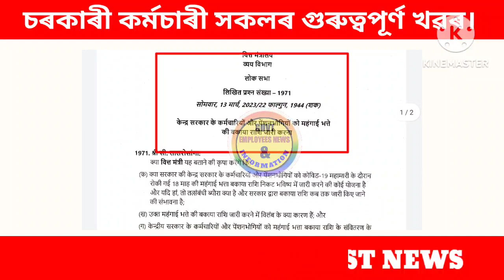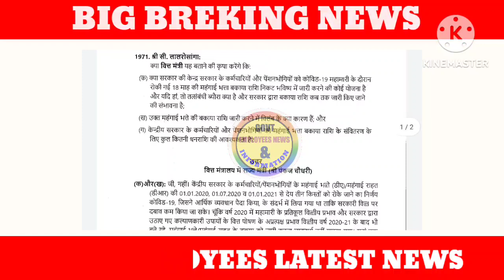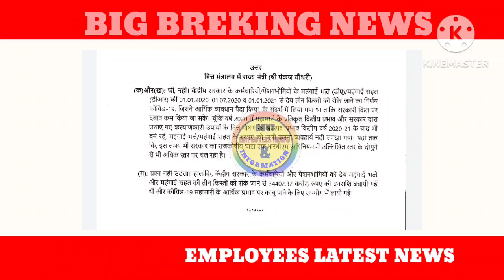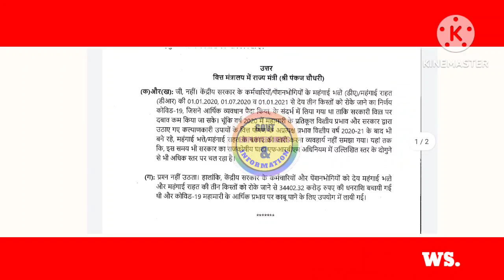18 মাহৰ DA/DR বকেয়া মুকলি||18th Month DA/DR Arrears Latest News||Salary Hike News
18 মাহৰ DA/DR বকেয়া মুকলি||18th Month DA/DR Arrears Latest News||DA Arrears News||Salary Hike News||

18 months da arrears latest news today 2022
dearness allowance
18 month da arrears
18 months da arrears latest news